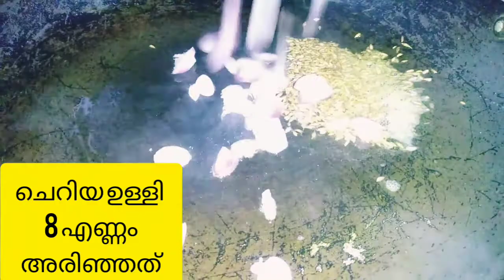Easy snakes ബീഫ്‌ബോൾ by shameena's food world